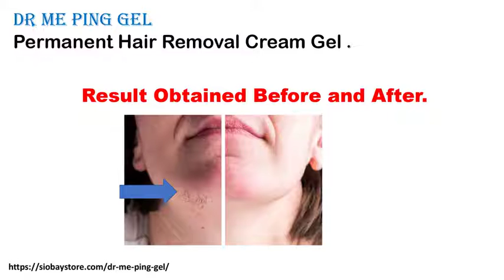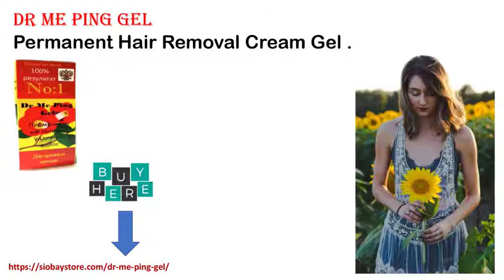Dr Me Ping Gel Cream 100% Working to Remove Unwanted Hair Removal Permanently in Chapad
Dr me ping gel permanent hair removal  is an pure herbal product it has all all ingredients made with pure plant extracts .

This product gives results in in just 14 days with any side effects this product  product lots of ingredients,  get rid of all kinds of unwanted hair from face and body.

This gel works as one of the the best depilatory cream for both men and women,  it is very powerful and effective permanent hair remover screen,  it has no smell only and  non irritating, it gently removes unwanted hairs from any part of the facial and body area.  It suits for for all all skin types.  Permanent  hair removal cream  provides  painless soothing treatment for women and men.

This natural cream  take care of bikini line and private areas. It provides moisturizing painless and ability effect along with permanent hair removal cream for women and men you can remove under arms legs and abdomen area unwanted hairs forever.